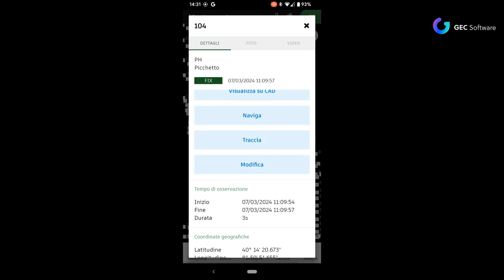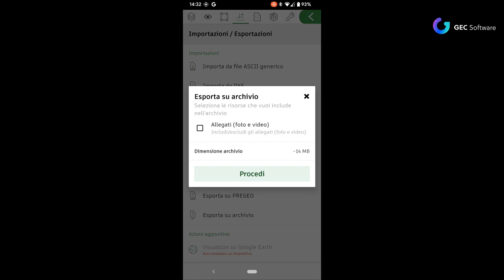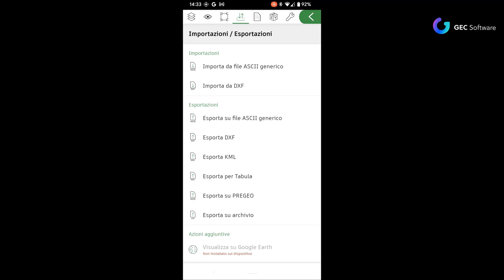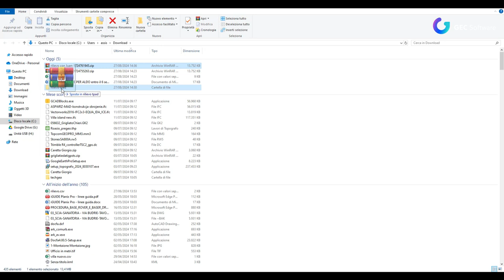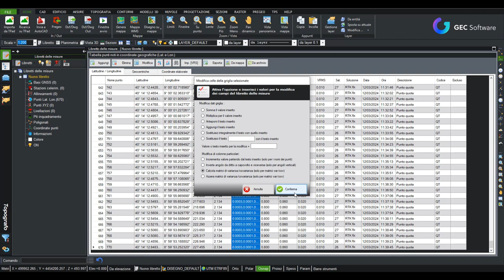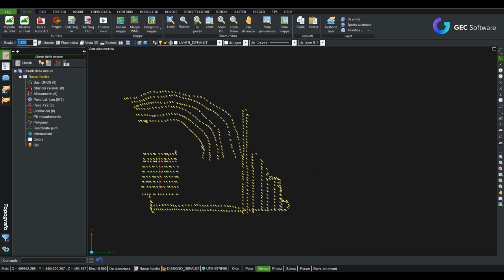TPad - Calcolo delle matrici di varianza e covarianza e importazione in Topografo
In questo video, vedrai il calcolo delle matrici di varianza e covarianza in TPad, l'esportazione del rilievo GPS in RTK da TPAD e l'importazione ed elaborazione nel software Topografo!

Vuoi ricevere una consulenza gratuita e senza impegno con un nostro tecnico specializzato?